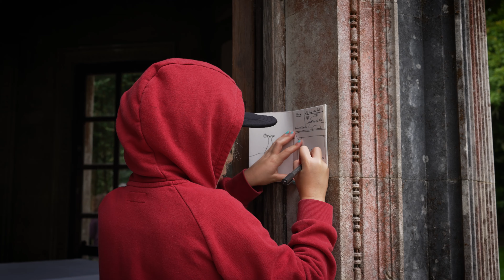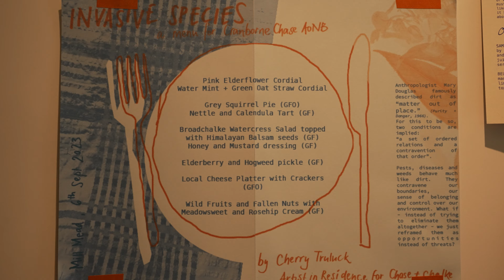Chase & Chalke Celebration Day, 24 July 2024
The achievements of the Chase & Chalke Landscape Partnership were celebrated at Larmer Tree in July 2024, drawing large crowds to participate in a range of activities.

The Chase & Chalke Landscape Partnership is a group of organisations working to protect and enhance the special landscape of Cranborne Chase and Chalke Valley. With Cranborne Chase Area of Outstanding Natural Beauty (AONB) as the lead partner, and with support from the National Lottery Heritage Fund, this 5-year partnership is working with local communities to better connect people with the landscape.